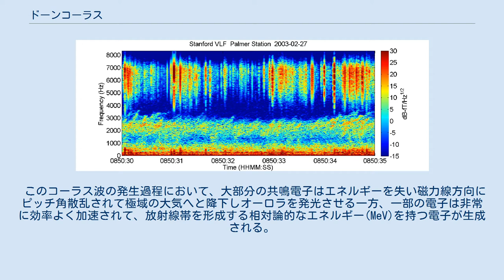ドーンコーラス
スタンフォード大学の研究所が南極の観測所で受信したドーンコーラスのVLFスペクトログラム ドーンコーラス（英語：dawn chorus）とは、地球の磁気圏と太陽風の相互作用により生じる自然現象で、オーディオアンプを通じた観測では、夜明け頃に鳥のさえずりに似た可聴域のノイズとして観測される。
 第一次世界大戦中、通信兵が無線機に耳を澄ませていると、夜明けとその後しばらくの間、鳥のさえずりの様な、あるいは口笛のような、奇妙な音が聞こえてくることがあった。
当時は原因不明であったが、鳥が朝、一斉に鳴き出す様子になぞらえてドーンコーラス（暁の合唱）と呼び、不思議がられてきた。
 この電磁波現象の発生機構については、20世紀後半のプラズマ物理学の進展に伴い研究が進められたが、その周波数変動（さえずりの音色の変化）の詳細なメカニズムは20世紀末まで謎であった。
21世紀に入って複数の人工衛星による高時間分解能のプラズマ波動観測やスーパーコンピュータによる計算機シミュレーションによるコーラス波の再現により、その周波数変動の謎は徐々に解き明かされてきている。
 磁気嵐およびサブストームといった地球磁場の乱れに乗じ地球磁気圏尾部領域から内部磁気圏に高エネルギー電子(1keV-100keV)が注入され、この高エネルギー電子の地球磁場に対する温度異方性よって引き起こされる電子サイクロトロン波動の不安定性により発生するホイッスラーモード波が、磁気赤道付近で高エネルギー電子とサイクロトロン共鳴して速度位相空間で電子ホールと呼ばれるポテンシャル構造ができて非線形共鳴電流が形成されるため、周波数上昇を伴いながら成長し励起されることが明らかになった。
 明け方（dawn）に多く発生するのは、磁気圏尾部の夜側から注入される高エネルギー粒子が東方向にドリフトして朝方の領域へと移動し、数kHzの可聴域でホイッスラーモード波を発生させるからである。
 このコーラス波の発生過程において、大部分の共鳴電子はエネルギーを失い磁力線方向にピッチ角散乱されて極域の大気へと降下しオーロラを発光させる一方、一部の電子は非常に効率よく加速されて、放射線帯を形成する相対論的なエネルギー(MeV)を持つ電子が生成される。